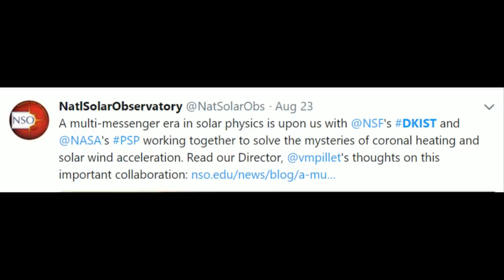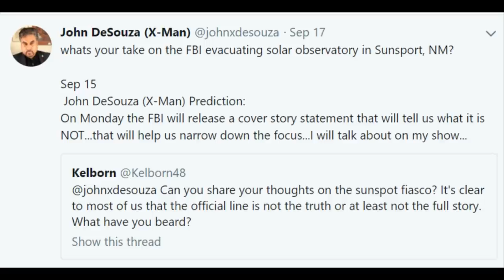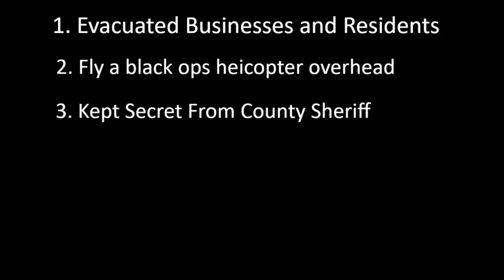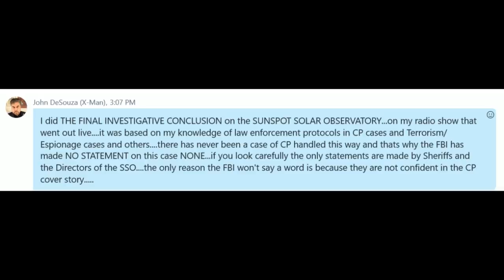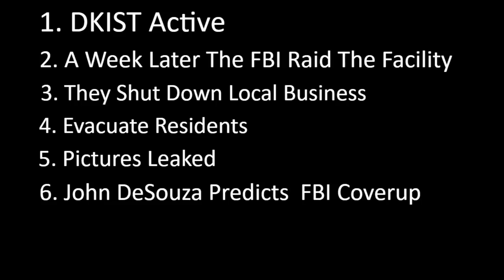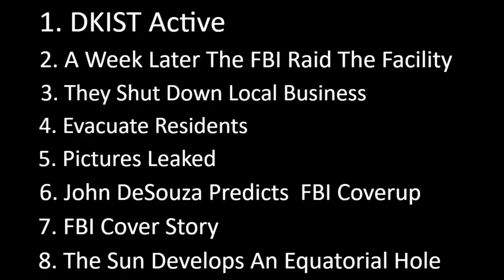Sun Spot Solar Observatory Raid By FBI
Sun Spot Solar Observatory Raid By FBI THE TRUTH RIGHT HERE

Thanks from Beth & Paul at Shed Show TALK!

Copyright Information
All copyrights reversed to their respective holders. These videos are commentary and we suggest viewers do their own homework.

Music Created By : EricMMusic
Song Title: The Dusty Attic